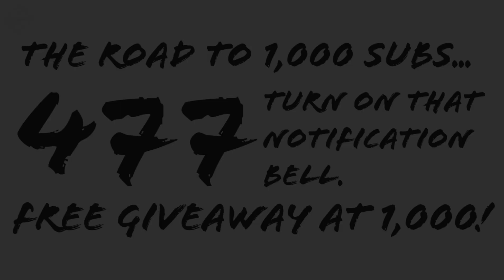AWE Intensity #007 - LUNATANK AND NICKBO IN THE SAME RING...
NEW WEBSITE!!!

or download the Mighty Networks app on iOS or Android and simply search Action Wrestling Entertainment today!

Welcome to The Battleground, our new indoor venue set with surround sound speakers, and variable stage lighting to enhance your viewing experience! This week on Intensity, we have tag team action to open the show. Number One Contenders for the Intensity Championship and AWE World Championship are crowned in the matches that follow. King Neon takes on Tengu to see who will face Damon Kreed for the Intensity Championship at Apocalypse, followed by a triple threat match between Nickbo, Charlie Mac, and Lunatank to name the challenger for D-4's AWE World Championship at Apocalypse.
0:00 Intro
0:57 Tag Team Match
34:04 No. 1 Contender's Match | King Neon (3-2) vs. Tengu (2-2)
50:51 JOIN US ON MIGHTY NETWORKS!
53:17 The Action Continues...
1:03:15 Charlie Mac and Darren Savior Backstage
1:04:07 No. 1 Contender's Match | Nickbo (1-1) vs. Charlie Mac (5-4) vs. Lunatank (2-0)
We greatly appreciate your support of the channel! Keep spreading the word and leaving likes on the videos to help us continue to grow and create better and better content! YOU make the biggest difference...
JOIN US ON MULTIPLE PLATFORMS!!!

We're on Twitter!!! @ActionWrestlin2

Search AWE - Action Wrestling Entertainment on Facebook or click the Facebook Icon in the ABOUT tab on the YouTube channel today!

Check out our Instagram to keep up with all things AWE! @awe.entertainment

Search @awewrestling on Twitch today! Gameplay content coming soon! You won't want to miss it.